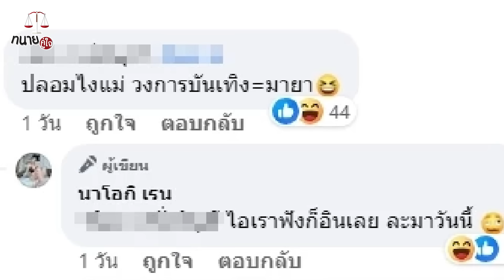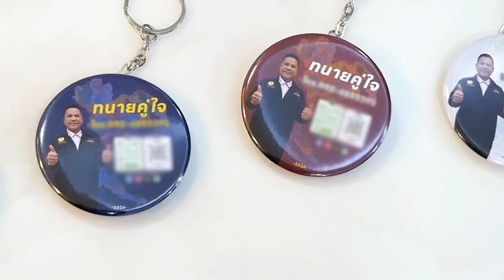ดราม่า "พีเค-โยเกิร์ต" ยังไม่จบ ล่าสุดอดีตเมียโชครถแห่ เข้ามาเกี่ยวข้องอีก!?